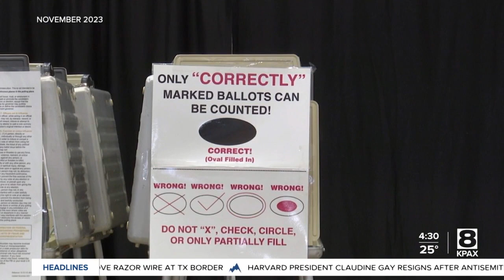Kalispell City Councilor Ryan Hunter joins Flathead County Elections lawsuit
A Kalispell City Council member has joined in a lawsuit that could potentially see the city's municipal election redone after ballots were distributed with incorrect ward boundaries.